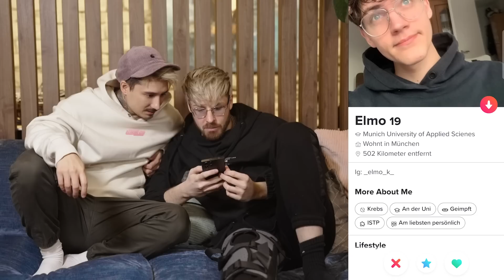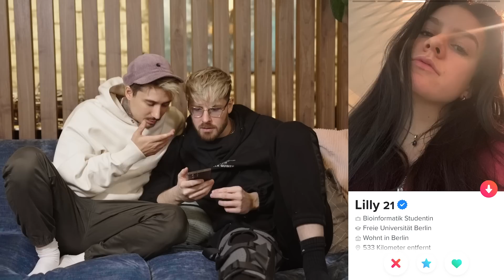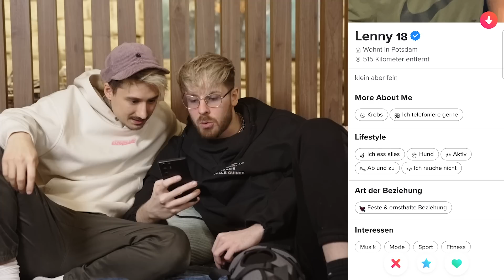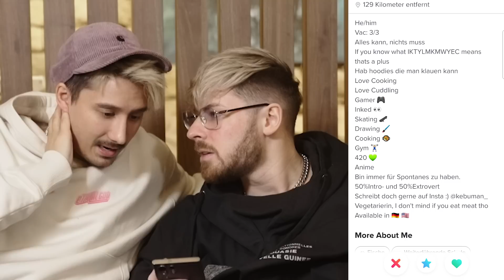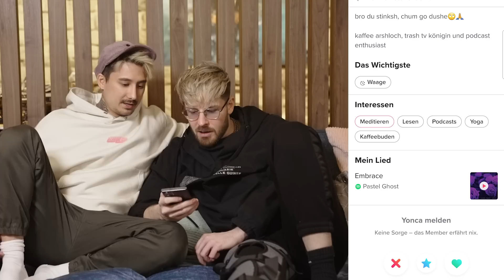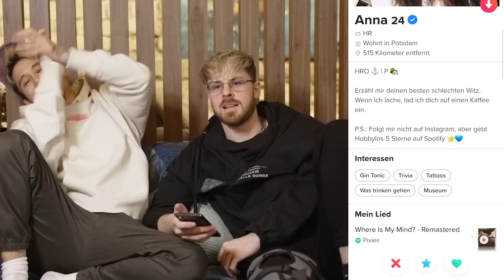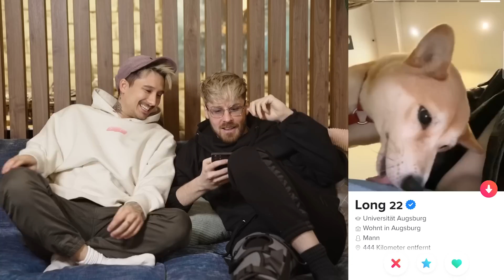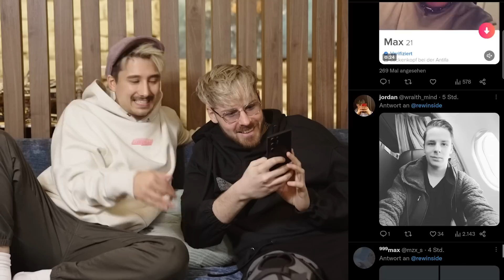REWI und JULIEN BAM bewerten TINDERPROFILE von Zuschauern!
Ich bewerte zusammen mit @julienbam eure Tinder Profile! 🔥